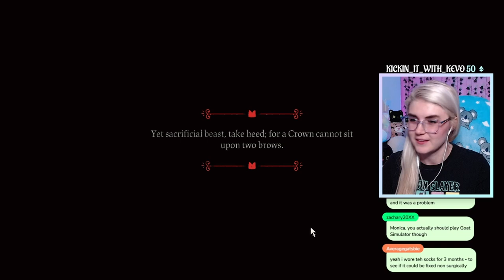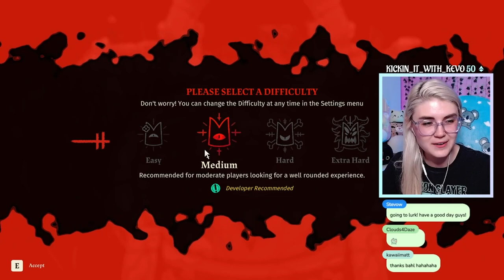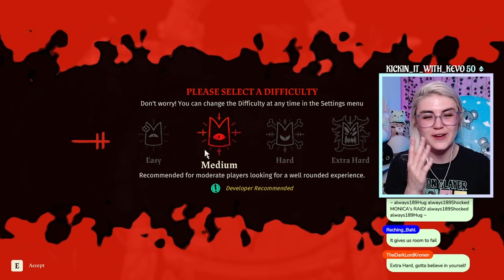BECOMING a Cult Leader | Cult of the Lamb - Let's Play | Episode 1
Starting a cult in Cult of the Lamb using the twitch integration. In this episode we start the game, create our compound, and get our first followers to join. Watch the full playthrough and the chaos my Twitch chat creates as a cult.

00:00 The Beginning
13:10 Chat Bullies Me- Selecting Normal Difficulty
17:30 First Follower
23:40 Opening Darkwood
42:08 Returning to My Small Cult
55:41 The First Sermon